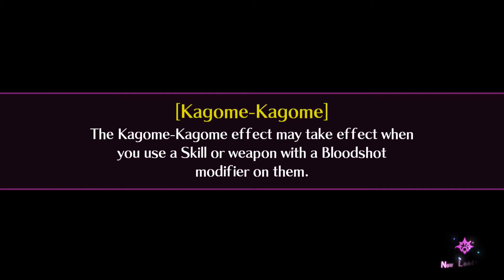Mary Skelter 2 - English Subtitles Walkthrough Chapter 5 Part 28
Mary Skelter Series Movie All Cutscenes (Video Game Movie)

Info
Game Name: Mary Skelter 2
Developer: Compile Heart
Series: Mary Skelter
Genre: Role-Playing Video Game
Publisher: Compile Heart, Idea Factory

Game Info
Mary Skelter 2 (神獄塔 メアリスケルター2, Kami Gokutō Mearisukerutā 2) is a dungeon-crawling role-playing video game developed by Compile Heart for the Playstation 4 and later, the Nintendo Switch. It is an alternate story to the original Mary Skelter: Nightmares remade on the Switch as free DLC. The game saw a North American release on October 22nd of 2019, with the European release only a day later. The game is only available for digital distribution on the eShop, though physical copies were sold on the Limited Run Games website.

A prologue short story was released and translated from Idea Factory and fills in some of the gaps and references in the game, starting from when Little Mermaid met Otsuu until five years before Alice and Jack are discovered.

Extra Information
神獄塔メアリスケルター2 Steam, Playstation, Nintendo
神獄塔メアリスケルター2 ゲームプレイガイド
神獄塔メアリスケルター2 すべてのカットシーン映画
神獄塔メアリスケルター2 ロングプレイ
神獄塔メアリスケルター2 フルゲーム
Mary Skelter 2 English Subtitle No Commentary Walkthrough